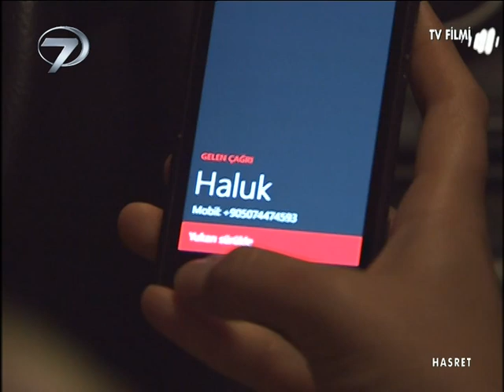Hasret - Kanal 7 TV Filmi